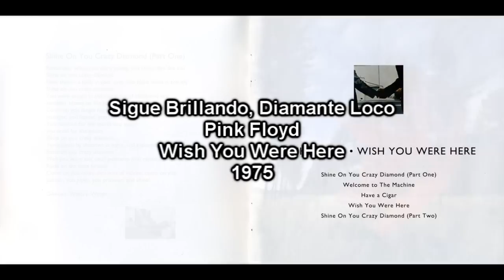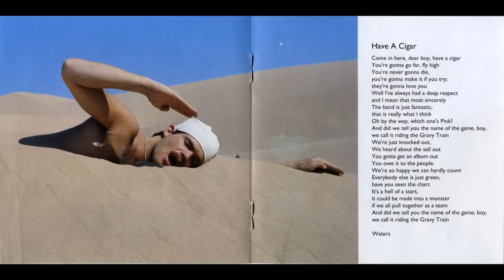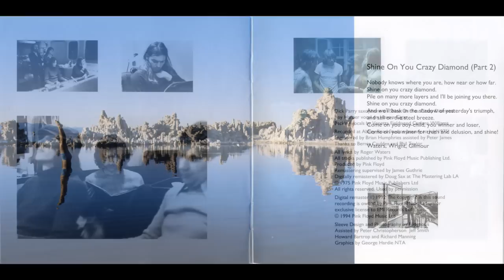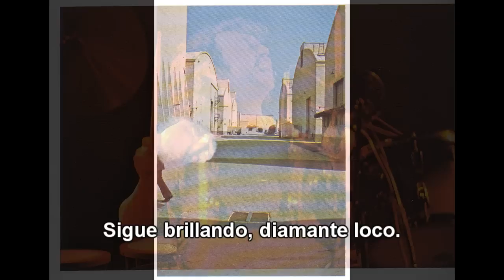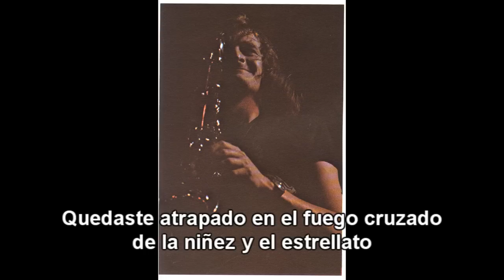Pink Floyd - Shine On You Crazy Diamond (Part I) - (Spanish Subtitles - Subtítulos en Español)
Pink Floyd - Shine On You Crazy Diamond (Part One) - (Spanish Subtitles - Subtítulos en Español)

"Shine on You Crazy Diamond" es una composición épica de nueve partes de Pink Floyd cuyas letras fueron escritas por Roger Waters, como tributo al miembro fundador de la banda Syd Barrett, y música compuesta por Waters, Richard Wright, y David Gilmour. Fue tocada por primera vez en el tour de 1974, y grabada para el álbum conceptual de 1975 Wish You Were Here. La canción fue hecha con la intención de que durara todo un lado del disco como "Atom Heart Mother" y "Echoes", pero resulto más larga de lo que un solo lado del vinilo permitiría, por lo que fue separada en dos partes al principio y al final del álbum. El nombre de la canción hace referencia a Syd Barrett: Shine on You crazy Diamond.